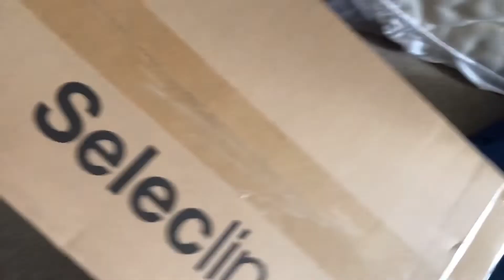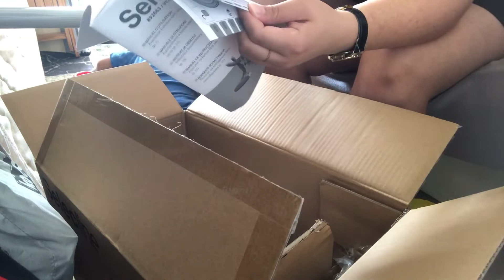May bagong vaccum kami(unboxing)